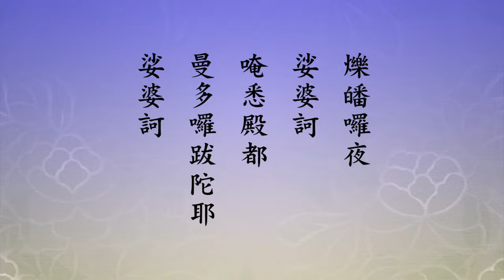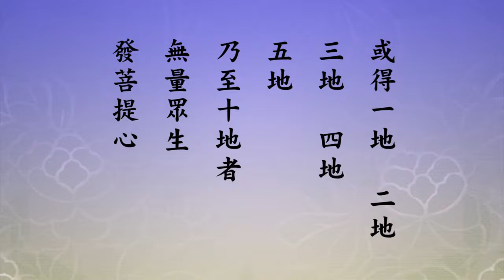悟道法師 40 千手千眼觀世音菩薩廣大圓滿無礙大悲心陀羅尼經（第二次宣講）